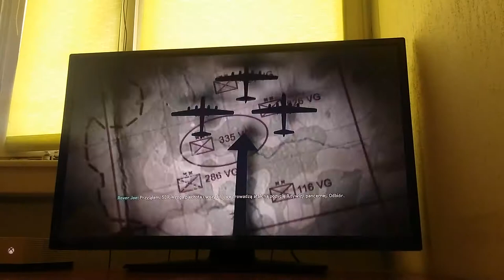Call of Duty WWII - Kampania - #11 - Ofensywa w Ardenach